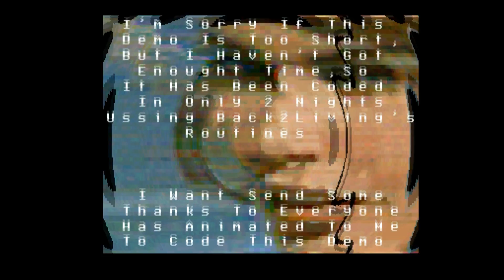Short By Capsule (AMIGA DEMO AGA) 1080p 50FPS [BEST QUALITY]